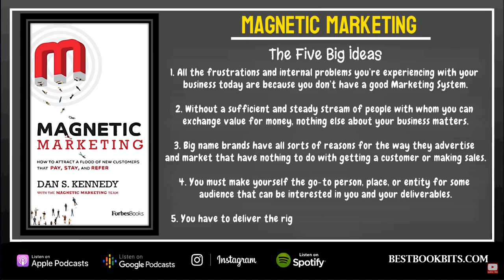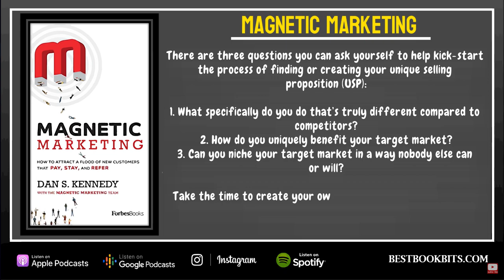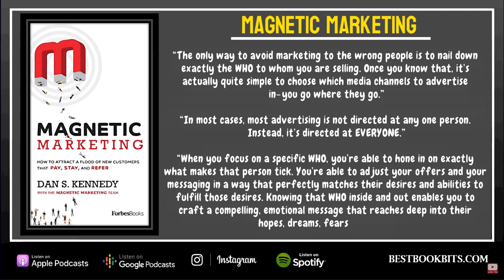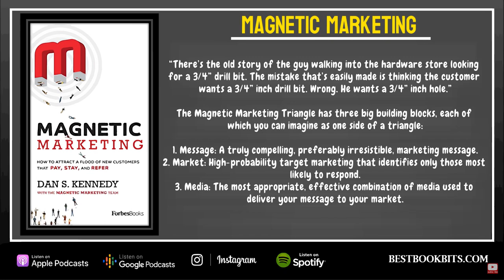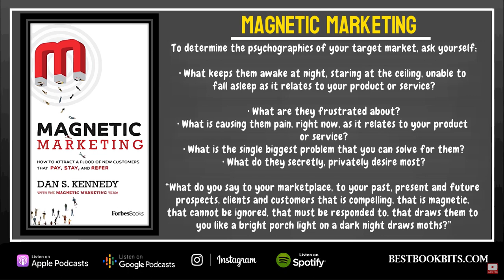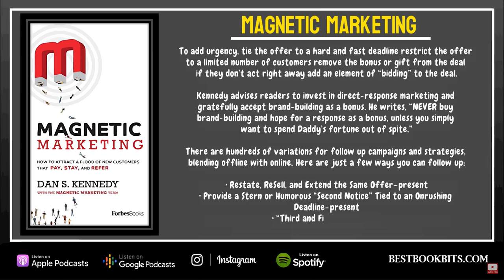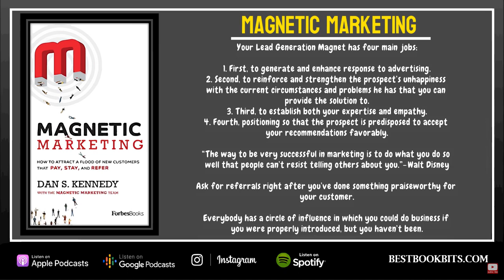Magnetic Marketing | How To Attract A Flood Of New Customers | Dan Kennedy | Book Summary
MAGNETIC MARKETING® is a radical, dramatically different sea-change in the way new customers, clients, patients or prospects are attracted and in the way products, services, businesses and practices are advertised. It is a “change movement” that has established itself in over 136 different niches, business categories, industries and professions, but is still also a “best kept secret”―its practitioners are in a “secret society.” It―and only it―offers real protection from commoditization, Amazon-ization, price and profit destruction. It is soundly based on well-proven strategies dating from the turn of the century to the present. No academic theories, no vague “ideas”, no fads. No BS! The makings of a system for your business’s sustainability and growth you can rely on. It is introduced to you in this important and timely book. You have made a wise decision obtaining it. Bolt the door, put away the device and dig in!